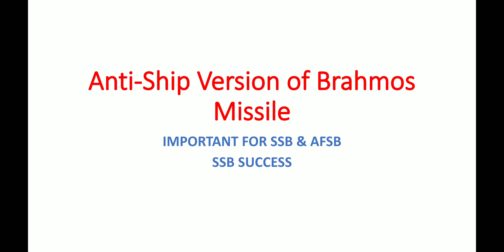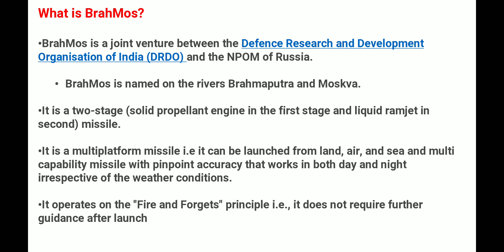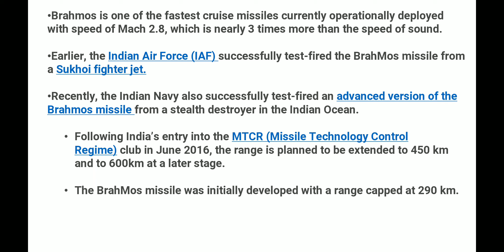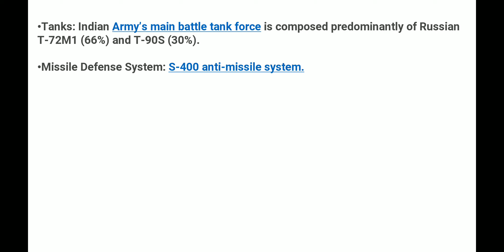ANTI-SHIP VERSION OF BRAHMOS MISSILE|DEFENSE NEWS|SSB & AFSB.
ANTI-SHIP VERSION OF BRAHMOS MISSILE
CURRENT TOPIC IN NEWS 2022.